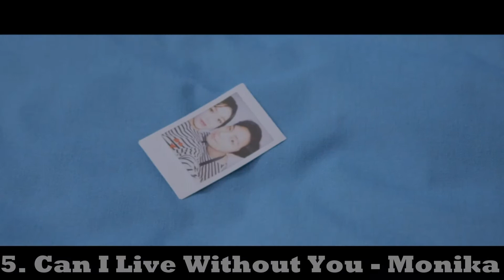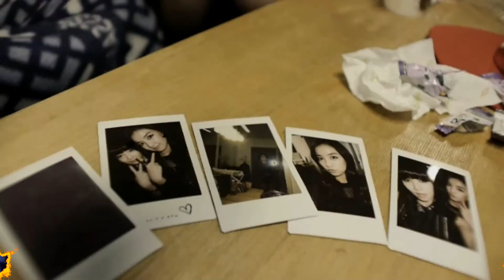Top 15 Female Kpop Songs of March 2018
Not too much came out this month, but there definitely was some great songs.  What was your favorite this month?